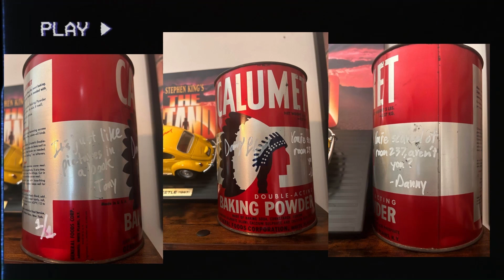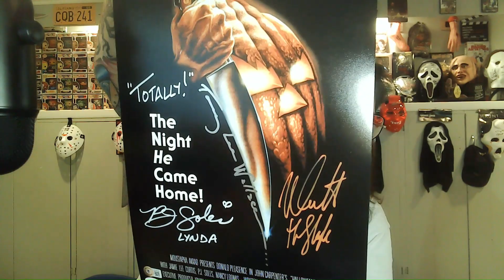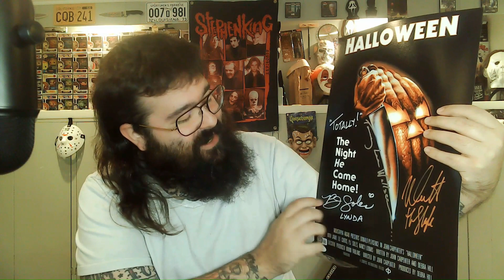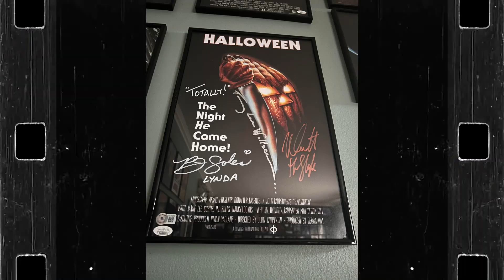For Horror Sake - Mad Monster Hookup Part 1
Our good friend @forhorrorsake9832 goes to Mad Monster so I don't have too! Not really, Mad Monster is a staple in Chucks collecting! He heads out there twice a year and is always kind enough to help me get some names added to my collection.

I am extremely grateful for the friendship that has developed between Chuck and I, not just because of these new pieces in my home but because of how important the friendship is to me!